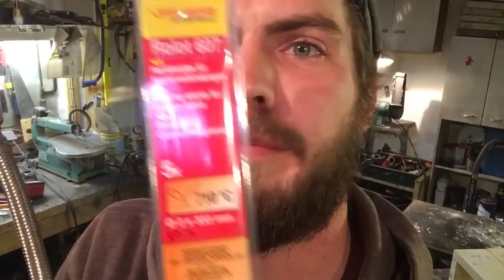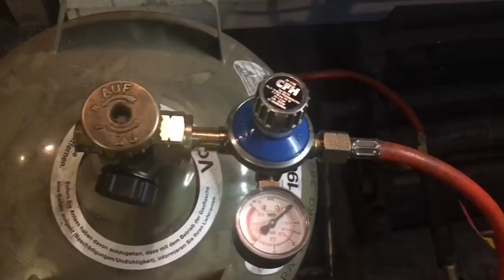Lernen zu Schmieden #3: Der/Die Brenner für die Esse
Ich will Euch nicht zu lange auf die Folter spannen, hier zeige ich Euch wie ich meine Brenner baue!